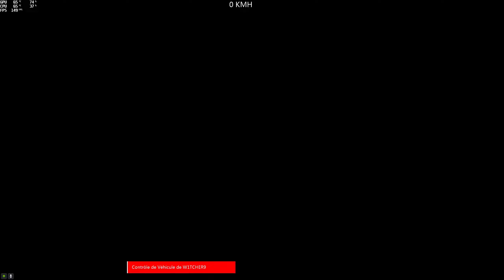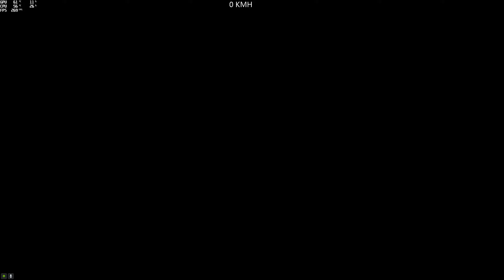(Race) 1984 (DeceptiveSmoke) (Blazer) [GTA 5 PC]